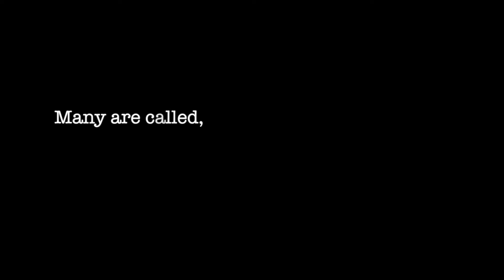2014 Black Belt Extravaganza